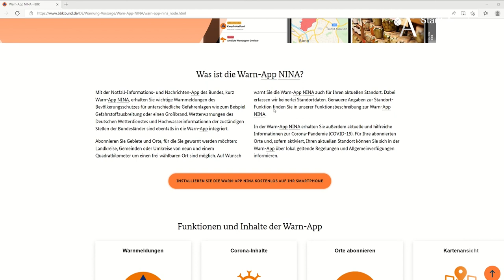Sirenen, Lautsprecher, Warn-Apps | So wird in Augsburg vor Gefahren gewarnt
💭 Angenommen… in Augsburg gibt es einen Notfall: Eine Fliegerbombe wird entschärft, eine große Fläche brennt, Lech oder Wertach treten über die Ufer.

Wie bekomme ich das mit? Woher weiß ich, wie ich mich verhalten muss?

💡🎬 Sirenen, Lautsprecher, Warn-App NINA: Wie in Augsburg die Bevölkerung über Gefahren informiert wird, seht ihr im Video

▬▬ Mehr Infos  ▬▬▬▬▬▬▬▬▬▬▬

▬▬ Weitere Videos  ▬▬▬▬▬▬▬▬▬▬▬

▬▬ Social Media ▬▬▬▬▬▬▬▬▬▬▬▬▬▬